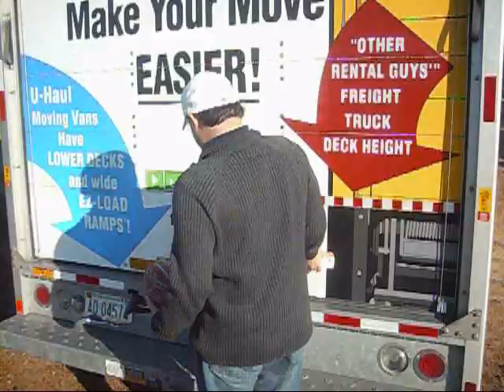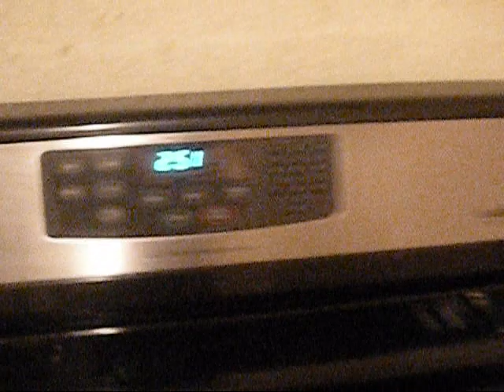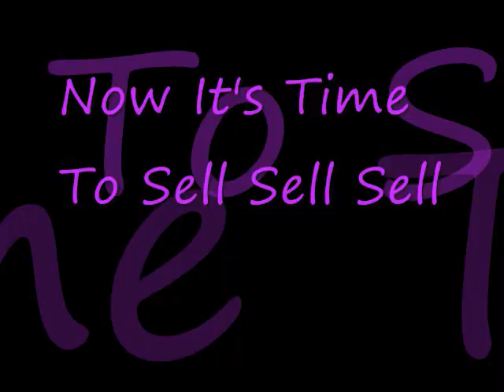Gypsy Valentine Bears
Our Bears